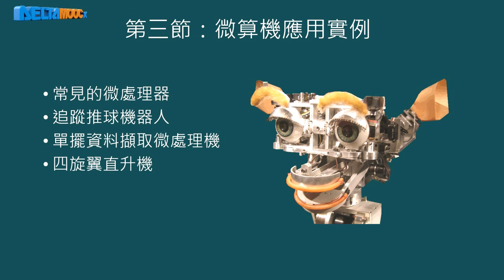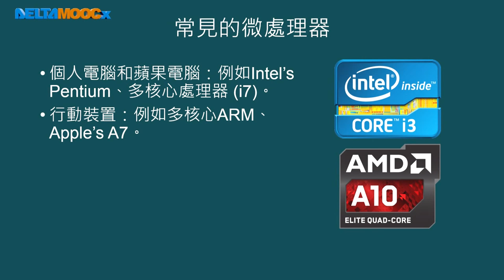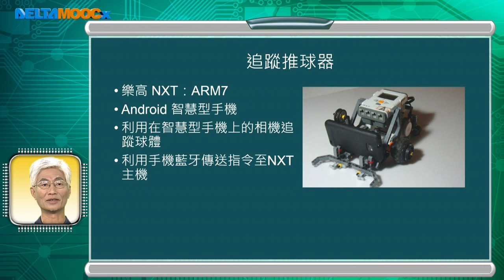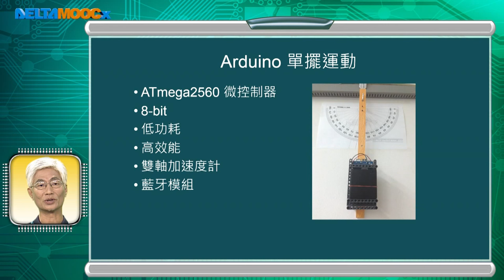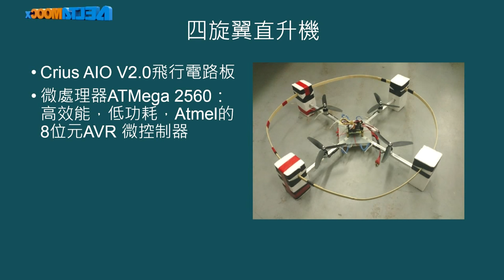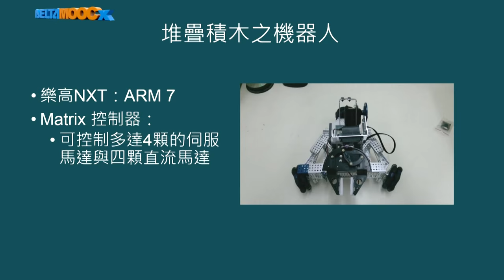微算機原理及應用(II)–LC-3_黃永廣_單元一 微算機原理及應用之課程介紹_第三節 微算機的應用實例